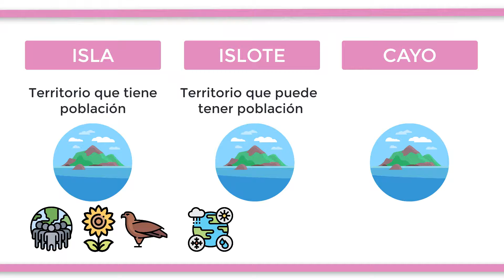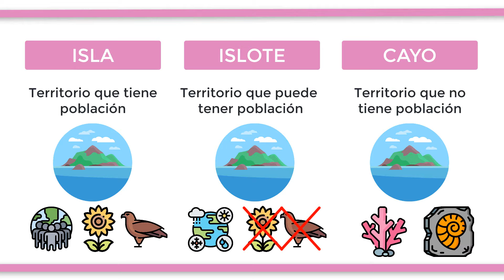¿Cuál es la diferencia entre ISLA, ISLOTE y CAYO?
Es común confundir los términos “isla”, “islote” y “cayo” ya que en general se pueden considerar como la misma formación geológica. Sin embargo, existen ciertas diferencias entre ellas. Es importante saber que en los tres casos nos referimos a masas de tierra que se encuentran rodeadas completamente por masas de agua. Una vez sabemos esto, distinguimos a las islas como territorios que, por lo general, son lo suficientemente grandes como para poder sustentar una población de forma indefinida. Además, las islas poseen una flora y fauna considerables. En el caso de los islotes, estos poseen una superficie muy reducida y sufren constantemente las condiciones climáticas a las que están sometidos, lo que limita su poblamiento, por lo que si una isla carece de población se la considera generalmente como un islote. Asimismo, carecen de flora y fauna considerable. Finalmente, los cayos son islas o islotes que se han formado por la acumulación constante de arena y restos vegetales y animales de zonas con una alta densidad de corales. Normalmente se dan en zonas de clima tropical ya que se dan las condiciones más favorables para este tipo de formaciones.